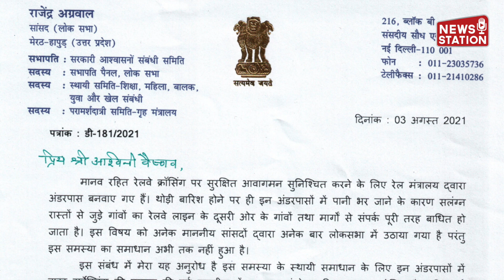अंडरपास में जलभराव पर बीजेपी सांसद ने लिखा रेल मंत्री को पत्र, आनन-फानन में हुई कार्रवाई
देशभर में रेलवे अंडर पास में जलभराव की वजह से लोगों को खासी परेशानी का सामना करना पड़ रहा है ऐसी ही समस्या बीजेपी के सांसद राजेंद्र अग्रवाल के संसदीय क्षेत्र में भी सामने आई पहले तो उन्होंने संबंधित अधिकारी से संपर्क साधा लेकिन समस्या का निदान नहीं हुआ उसके बाद उन्होंने सीधे-सीधे रेल मंत्री को पत्र लिखा और रेल अधिकारियों पर एक्शन लेने को कहा इसके बाद रेलवे के अधिकारी अलर्ट हुए और आनन-फानन में संबंधित रेलवे अंडर पास मैं जलभराव की समस्या का निदान किया रेल मंत्रालय ने इसी के साथ अंडर पास में जलभराव के लिए निर्देश जारी कर दिए हैं